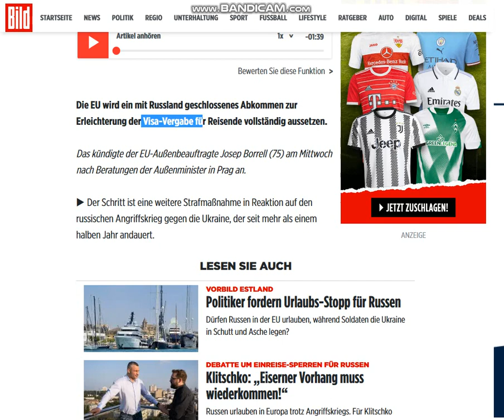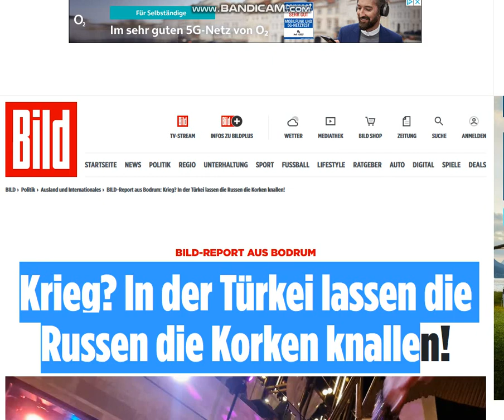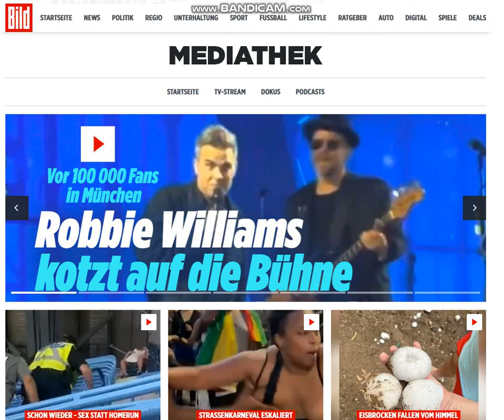2022 08 31, news